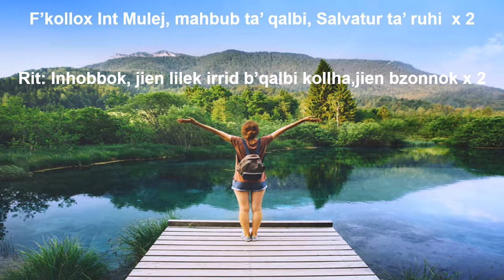INGRID SCHEMBRI - INHOBBOK - WORSHIP (+ chords and lyrics below)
This is the third track named INHOBBOK which means I LOVE YOU from the first cd album LEJK JIEN IMMIL. It is a praise and worship song which helps us to enter into His presence with a proclamation saying that we love you Lord and we need you in our life.

Here are the chords and lyrics:
INHOBBOK

INTRO: C  F  C  F  G

C                    F          C                      F
F’kollox Int Mulej, mahbub ta qalbi, Salvatur ta’ ruhi
F’kollox Int Mulej, mahbub ta qalbi, Salvatur ta’ ruhi  (2 beats on F)

REF: INHOBBOK, JIEN LILEK IRRID B’QALBI KOLLHA, JIEN BZONNOK
           C                            F                                   G7                    C
          INHOBBOK, JIEN LILEK IRRID B’QALBI KOLLHA, JIEN BZONNOK

Passing key to   A

F’kollox Int Mulej, mahbub ta qalbi, Salvatur ta’ ruhi  (2 beats on  G)

Passing key to   B

BRIDGE: E  B  C#m  B  x 2  Am E Am E

                            B             E
ENDING: B’qalbi kollha, inhobbok,
                               B           E              C             Am           E
                  B’qalbi kollha, inhobbok, inhobbok, inhobbok, inhobbok.